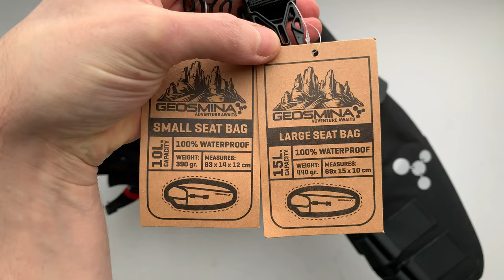Geosmina Seat Bag Kerékpáros Nyeregtáska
Geosmina Large Seat Bag (GEO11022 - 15L) és Geosmina Small Seat Bag (GEO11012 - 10L) vízálló, nyeregre és nyeregcsőre rögzíthető, rolltop záródású bikepacking táska.